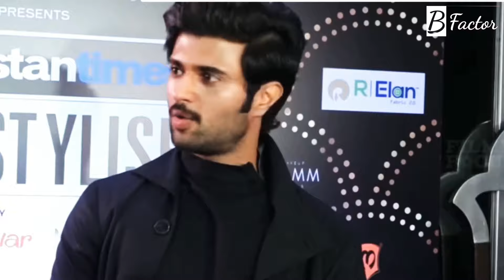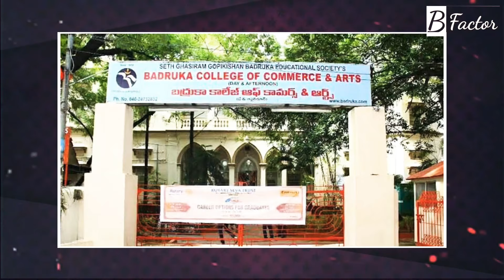21 Unknown Facts About vijay Deverakonda | kahani | Biography in hindi 2020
In This video I will Tell 21 real Facts about Tollywood star vijay deverakonda , So watch  This video Till The end .
21 Unknown Facts About vijay Deverakonda | kahani | Biography in hindi 2020